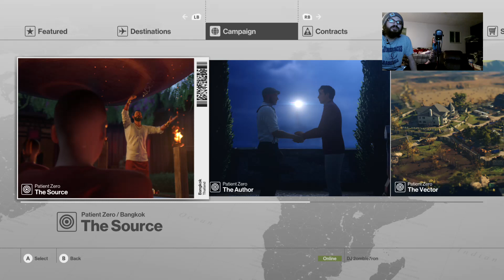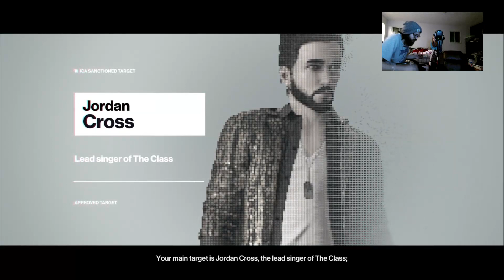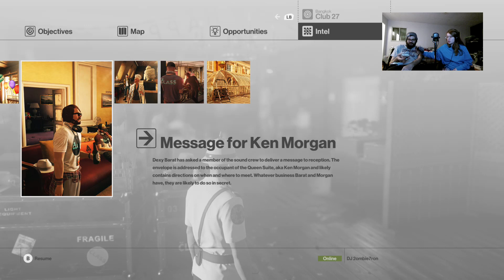MILF PLAYS with a Drunk Dork (HITMAN Gameplay Part 5)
What a way to start the year, I got pretty fkn wasted. Also sorry about the audio balancing, still tryna figure stuff out for the new place.

If you want to help donate to the channel to support it in order to make it a better viewing experience for you guys &amp; more professional in general, (or even to watch gameplay of new games,) feel free to donate